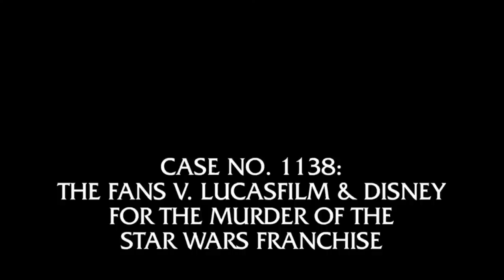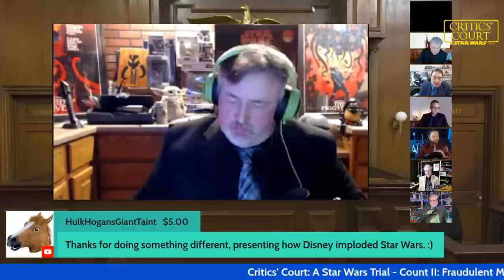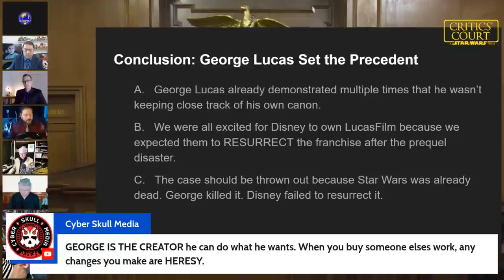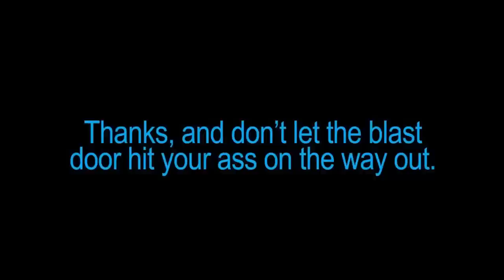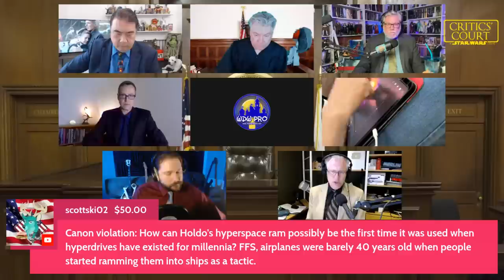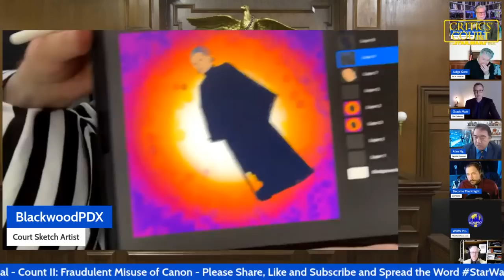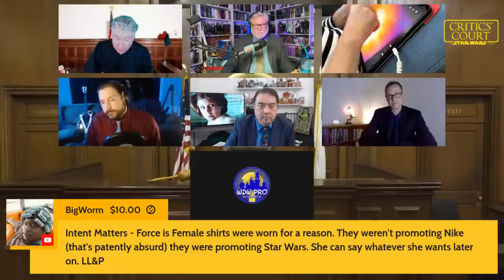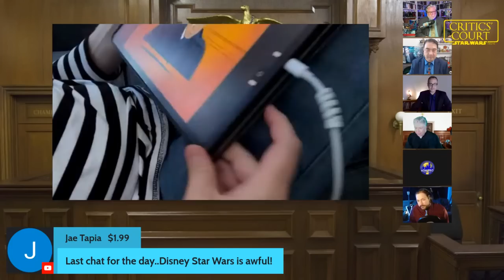STAR WARS ON TRIAL: COUNT II - FRAUDULENT MISUSE OF CANON | Film Threat Critics' Court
Today on Critics' Court, the trial of the millennium continues…
The prosecution faces off against the defense as we hear arguments in the case of the murder of the Star Wars franchise. Is LucasFilm/Disney guilty or not guilty? You, our viewers, a jury of fans, will determine the final verdict.

Courtroom sketches by Todd Blackwood | @blackwood_pdx

Join us every Wednesday at 1PM PST/4PM ET for Critics’ Court and Friday at 9AM PST/12PM ET for the Film Threat Livecast -- film and TV reviews, interviews and join the conversation!

Timestamps:
00:00 Intro - Count 2: Fraudulent Misuse of Canon
5:05 Presentation of the prosecution team:
Robert Meyer Burnett
Chris Steiner
Alan Ng as Special Counsel
6:11 Presentation of the defense team:
Ozark Matt
As witnesses for the defense: Call Me Chato and WDW Pro
8:37 Robert Meyer Burnett's case (prosecution)
26:32 Become The Knight's case (defense)
41:54 Ozark Matt's case with testimony from WDW Pro
46:50 Testimony of Paul Chato from Call Me Chato
1:05:33 Recess
1:09:15 Questions and comments from the chat
1:15:36 Open debate (part 1)
1:28:57 Questions and comments from the chat
1:35:21 Open debate (part 2)
1:59:24 Final comments and questions from the chat
2:13:56 Outro

Produced by Chris Gore, Alan Ng and Glenn Brown.